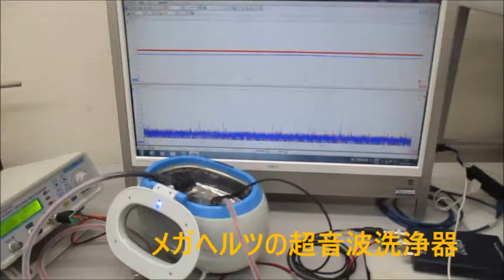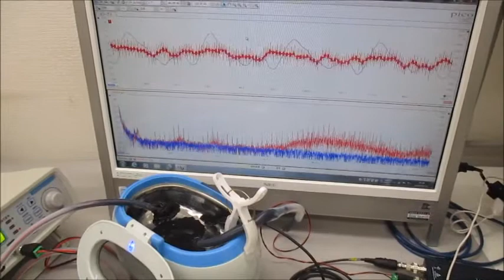超音波プローブを利用した超音波制御システム（超音波システム研究所）